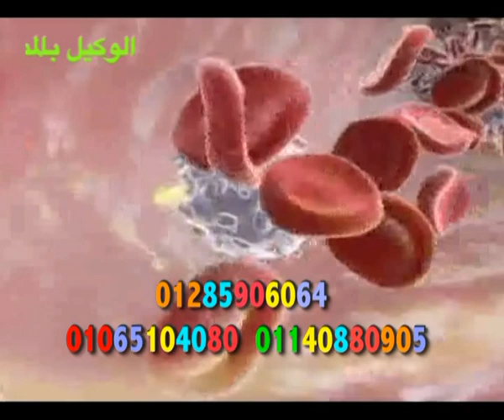اعلان ماكس مان الاصلي Free Commercial TV